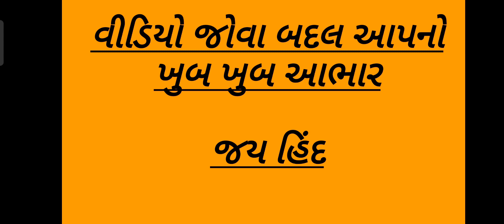આજના લાલ ડુંગળી અને સફેદ ડુંગળીના ભાવ- મહુવા || Date :- 17/09/21 || Today Onion price